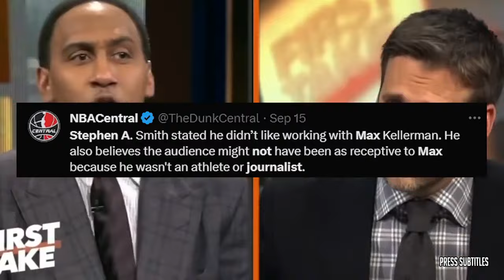Damian Lillard send a honest message to Adrian Griffin after Bucks replace him with Doc Rivers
Damian Lillard send a honest message to Adrian Griffin after Bucks replace him with Doc Rivers of various clips set to music. The essence of the video is captured through subtitles, highlighting emotional moments. 🔥🏀🎬